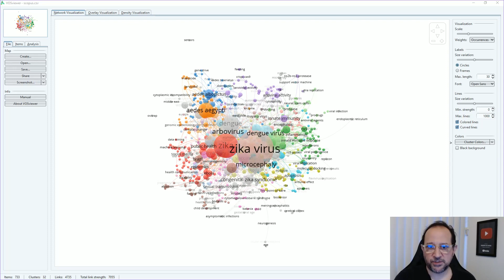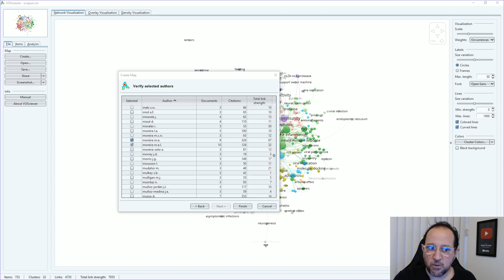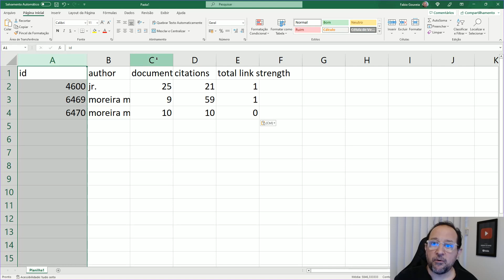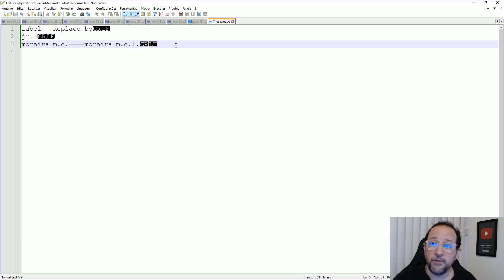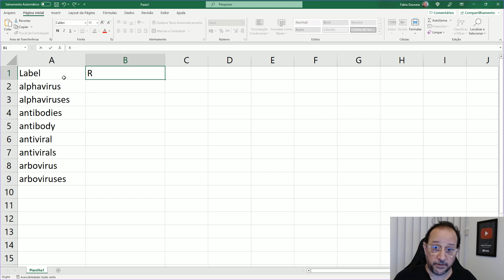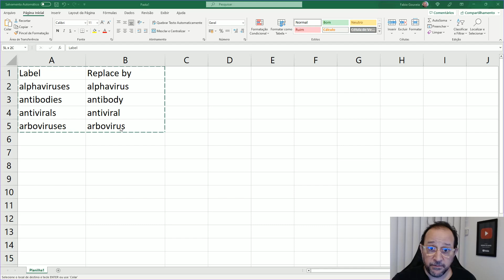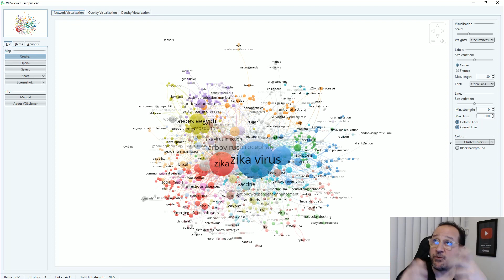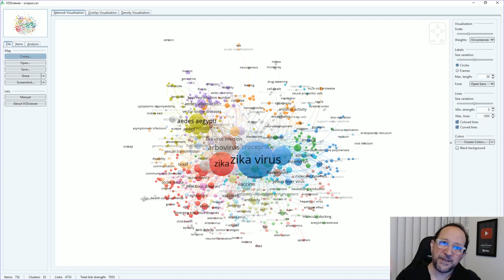Criando um Thesaurus do VOSviewer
Criação de um Thesaurus do VOSviewer para eliminar ou consolidar termos. Se você tiver alguma dúvida ou curiosidade, sinta-se à vontade para comentar. Diga também de onde você está vendo este vídeo. :-)